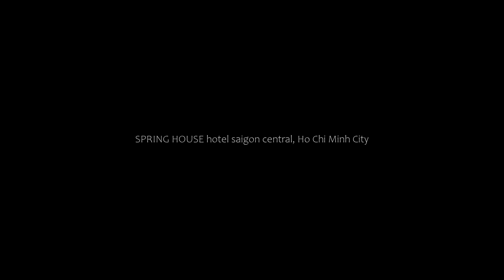SPRING HOUSE hotel saigon central, Ho Chi Minh City, Vietnam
About Property:
You're eligible for a Genius discount at SPRING HOUSE hotel saigon central! To save at this property, all you have to do is sign in.
SPRING HOUSE hotel saigon central is located in the centre of Pham Ngu Lao, 500 m from the Reunification Palace. It features free parking, a 24-hour front desk and rooms with free WiFi.
SPRING HOUSE hotel saigon central is 1 km from Antique Street and 1.5 km from An Dong Market. Tan Son Nhat International Airport is 8 km from the hotel.
Property Type: Hotel
Address: 221 Pham Ngu Lao, District 1, Ho Chi Minh City, Vietnam
Searching For
1. SPRING HOUSE hotel saigon central - Ho Chi Minh City - Vietnam
2. SPRING HOUSE hotel saigon central - Ho Chi Minh City - Vietnam Address
3. SPRING HOUSE hotel saigon central - Ho Chi Minh City - Vietnam Rooms
4. SPRING HOUSE hotel saigon central - Ho Chi Minh City - Vietnam Amenities
5. SPRING HOUSE hotel saigon central - Ho Chi Minh City - Vietnam Offers and Deals
Audio Credit:
Track Title: Blank Slate
Artist: VYEN